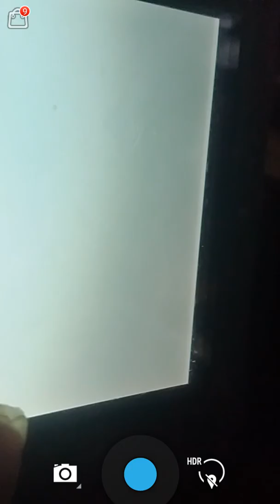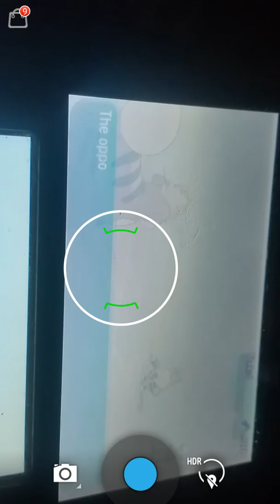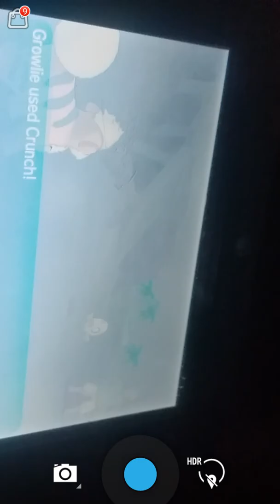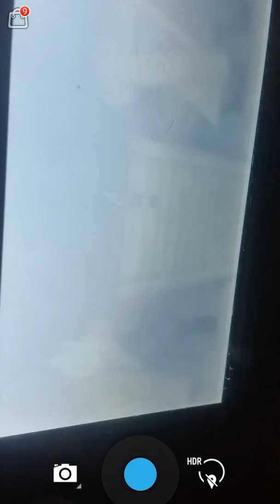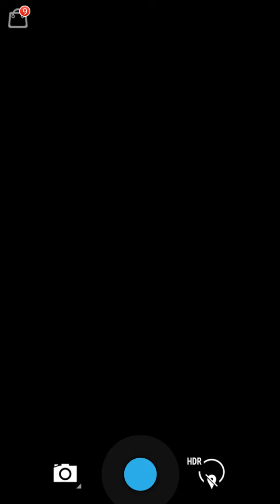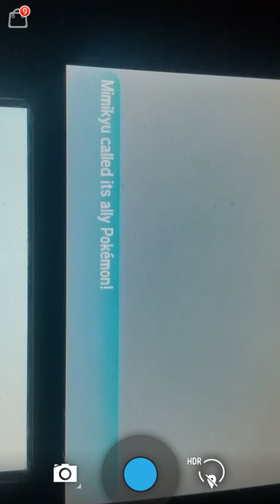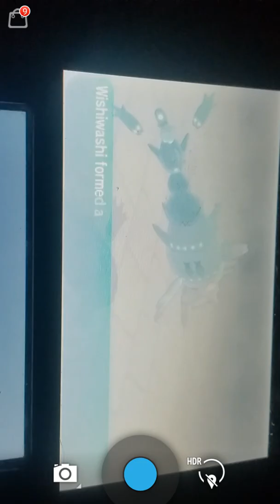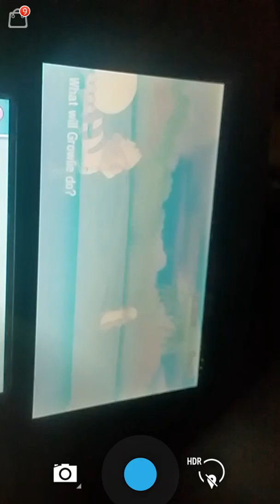Pokemon sun and moon walkthrough part 25 Ghost trial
Today we explore route 14 and do the ghost trial and the totem pokemon was a little fustrating